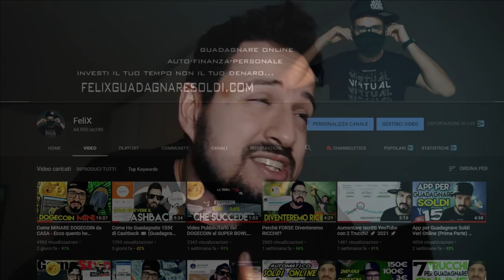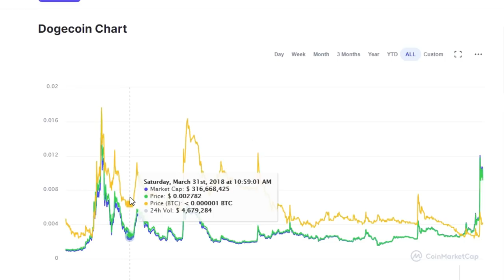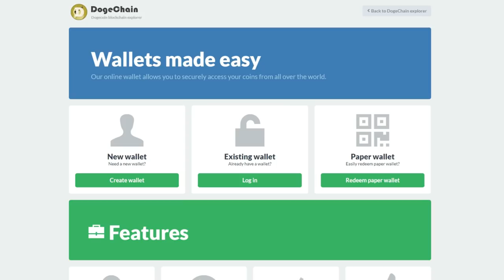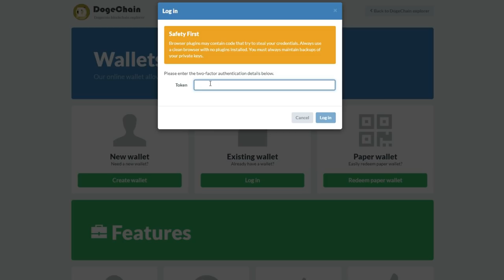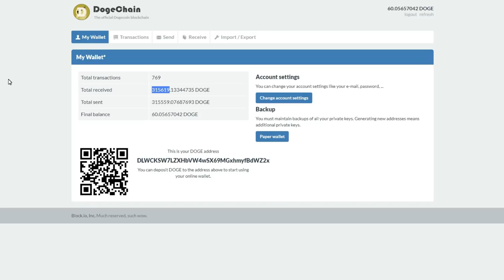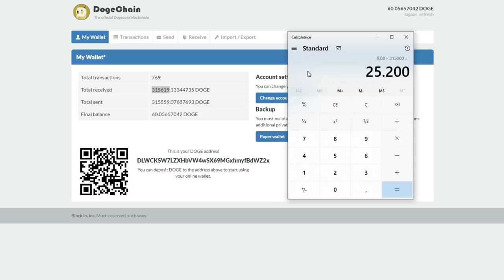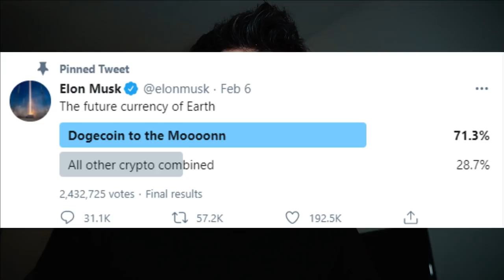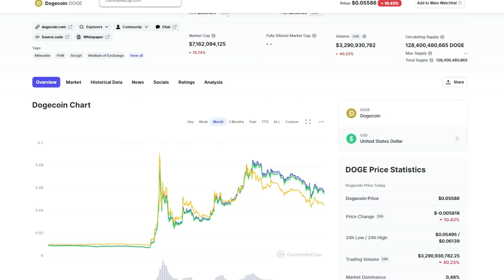DOGECOIN: COME HO PERSO 25.000$ DOLLARI (Finanza Personale)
DOGECOIN: COME HO PERSO 25.000$ DOLLARI (Finanza Personale) bene in questo video spiego come ho fatto a perdere soldi (DOGE) per 25K.
In questo video ti svelo quanti dogecoin avevo guadagnato e perche ho perso tutto.Vi svelo il mio portafoglio Dogecoin.

Scarica Cypto . com per ottenere 25$ di BONUS

📕Libri da Leggere Assolutamente prima di investire: